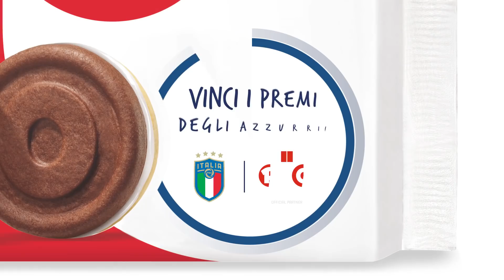Ringo - Promo Azzurri FIGC (2021)